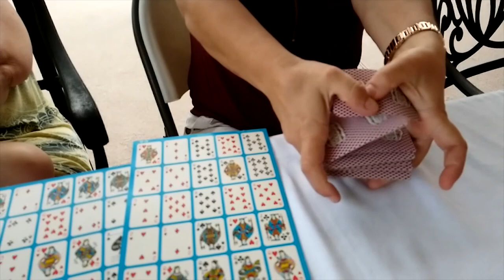Fathers Day 2018